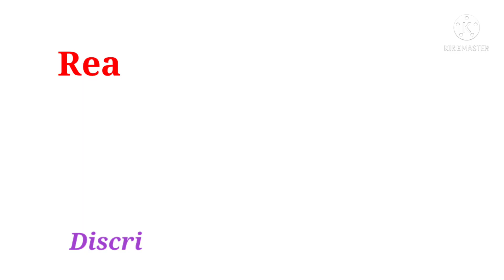Realme 8 5G Smartphone Review.😍😍😍